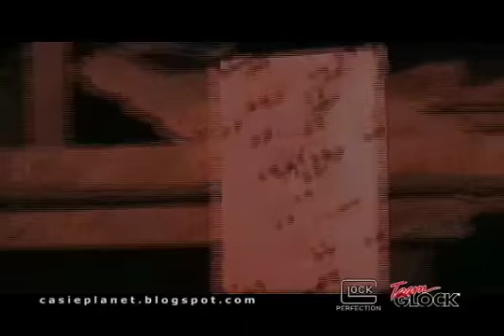RONI - carbine conversion kit for my G17